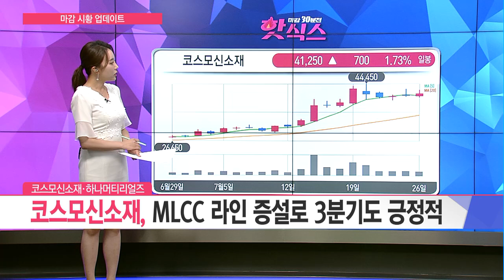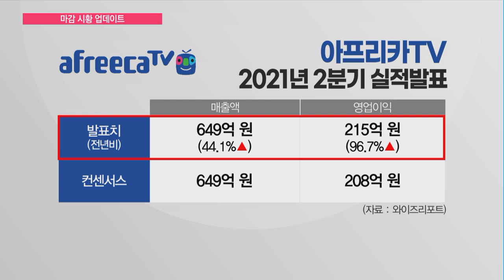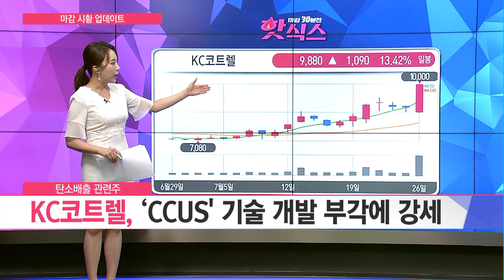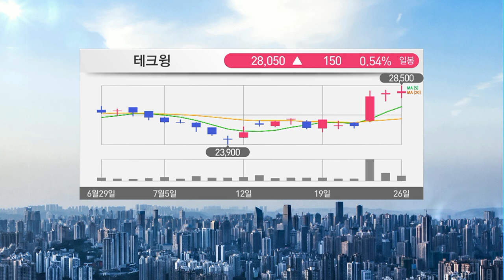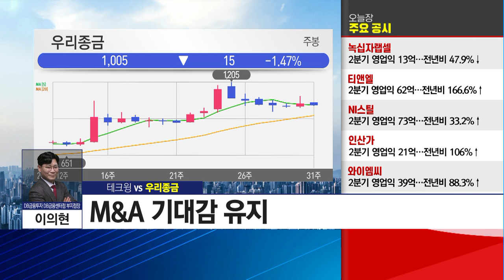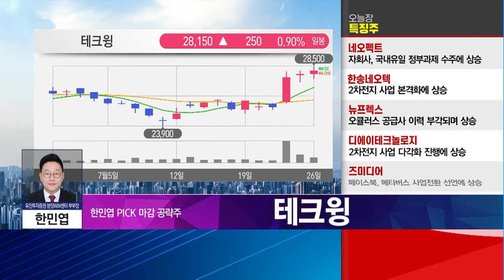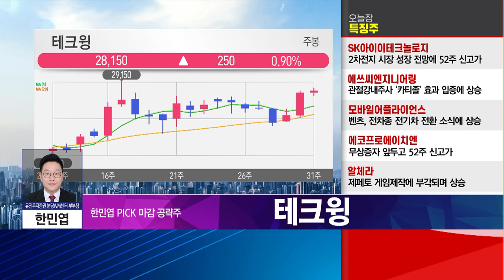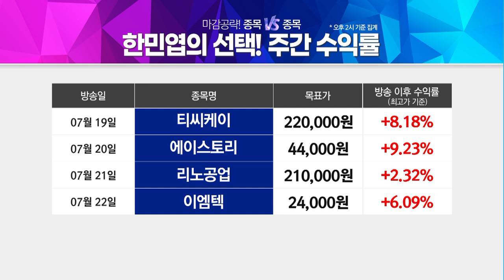[마감공략 종목 VS 종목] 저가매수냐-추세냐 선택은? 우리종금 vs 테크윙 / 머니투데이방송 (증시, 증권)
07/26 빨간 상승의 맛 2부

(출연) 이의현 DB금융투자 DB금융센터 부지점장
(출연) 한민엽 유진투자증권 분당WM센터 부부장

1. 마감 공략주 이의현 PICK '우리종금'
2. 마감 공략주 한민엽 PICK '테크윙'